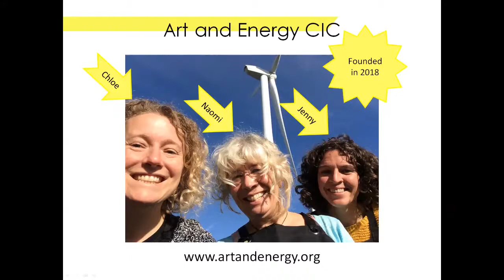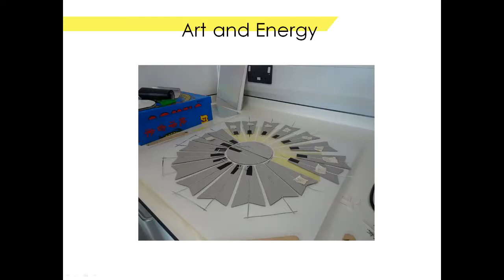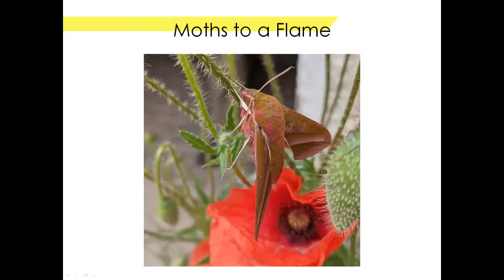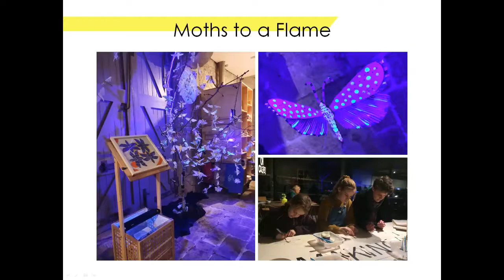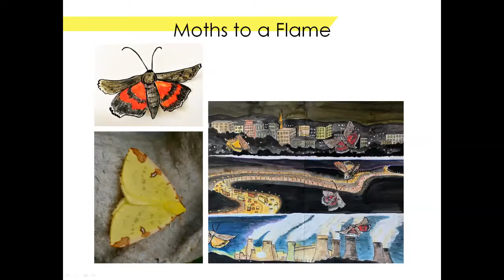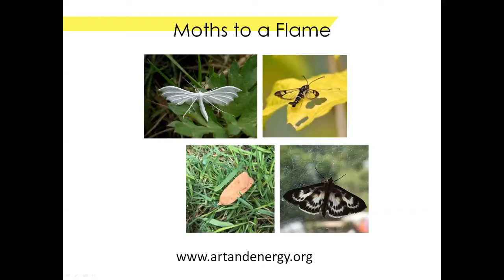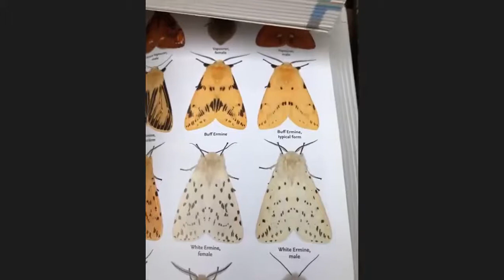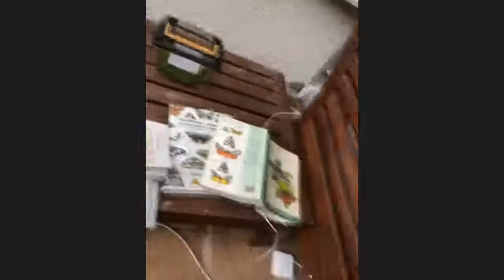Watch Moths (To A Flame) : Episode 1 (PM) - 26 June 2020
The Art and Energy Collective present Watch Moths, the first in a series of moth watching events that people can join in with live via zoom. for more information)

During this zoom recording you will find out about the Art and Energy Collective as well as some of our partners including Plymouth Energy Community and you will find out about the beautiful moths of Devon.

Meet our moth experts John Walters, Amy Walkden, Dave Barker and Simon Bates and find out more about how to look for moths near you!

The Art and Energy Collective is a group of makers, tinkerers, creatives, researchers and others who want to use creativity to respond to the climate emergency.

or Instagram Art_And_Energy

We love to hear about other people's art and energy projects! Please share your creative energy projects with us via social media.